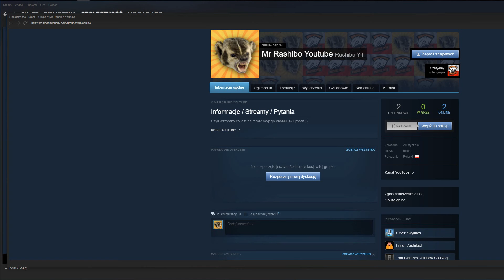Grupa steam / INFORMACJE I AKUTALIZACJE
GRUPA STEAM JUŻ AKTYWNA!